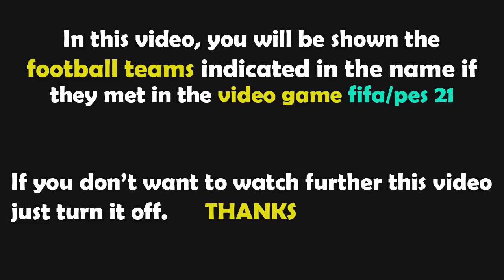PES 2021 Gameplay | Shakhtar - Inter | 2021/2022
Shakhtar vs Inter PES 2021
Shakhtar Inter Gameplay
Shakhtar Inter